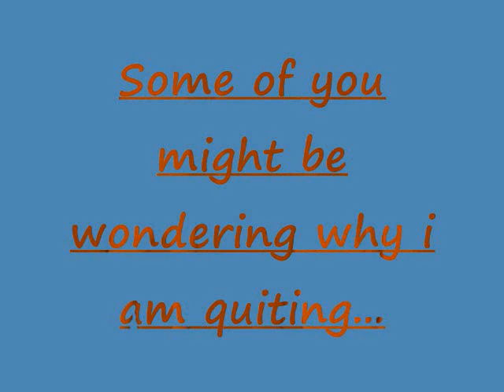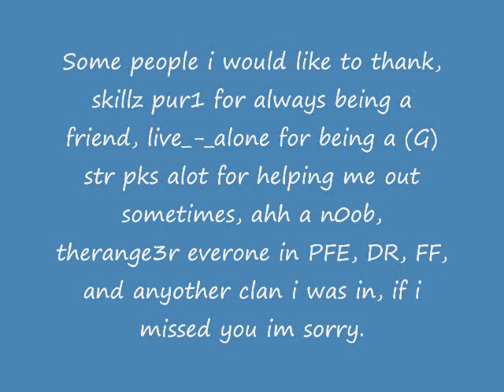last of strengthz pk/me quiting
last of strengthz pk/me